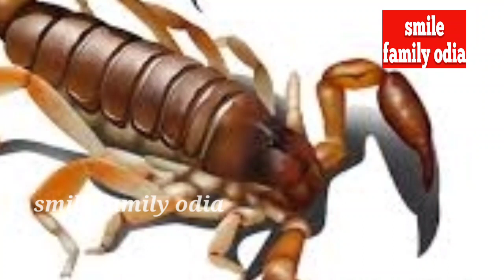Ajira rashifal ll ରାଶିଫଳ ll ଆଜିର ରାଶିଫଳ ll20/09/2021llସୋମବାରll rashifal #2022